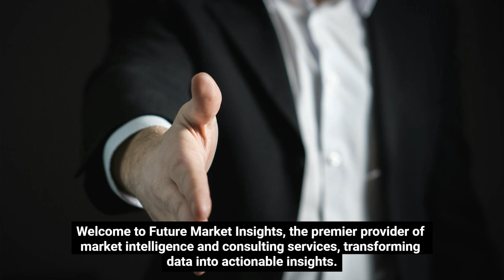Future Market Insights' Comprehensive Industry Coverage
At FutureMarketInsights, we are dedicated to driving innovation and providing actionable insights across 13 diverse industries. Our deep expertise and forward-thinking approach empower businesses to stay ahead of the curve and seize emerging opportunities.